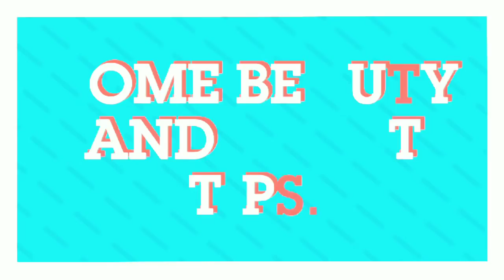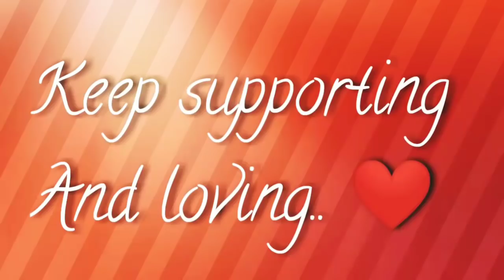सिर्फ 2 चूड़ियो से बनाये किचन,रूम के लिए जरुरी और काम की चीज़ जो आपको जरूर पसंद आएगी।bangles craft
सिर्फ 2 चूड़ियो से बनाये किचन, रूम और अल्मारी के लिए जरुरी और काम की चीज़ जो आपको जरूर पसंद आएगी।